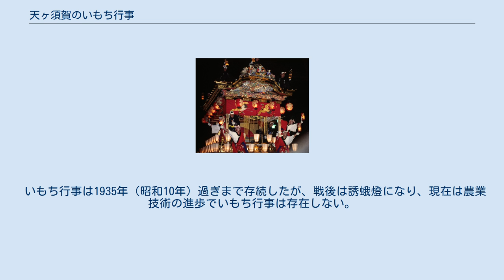天ヶ須賀のいもち行事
天ヶ須賀のいもち行事（あまがすがのいもちぎょうじ）は、三重県三重郡富洲原町にかつて存在した虫送りによる農業行事。
四日市市天ヶ須賀地区に存在した祭事。
 戦前の天ヶ須賀地区には、毎年8月の初めに「天ヶ須賀いもち祭り」と呼称される虫送りの行事が存在した。
形式的ではない行事だった。
毎年の稲の害虫の発生具合を判断して、祭日が決定された。
 天ヶ須賀の農家は、個別に長い竹を芯にする作業をして、菜穀を巻き、竹の芯の外側に麦藁を巻いて、直径30㎝、長さ4mぐらいのたいまつを製作した。
 締め太鼓と大鉦を7つを2つの調子で叩いて「いのと」から、3本松（四日市市立富洲原小学校周辺の富田一色甚五兵衛町の付近）へ、富田一色甚五兵衛町自治会地域の付近から平田紡績工場付近を北へ曲がり、再び「いのと」へ戻り、富田一色から→天ヶ須賀へ行き→高松へ行き→南福崎までの間を走る「福崎道」を通って高松村の境界まで、練って行き、各天ヶ須賀の農家は、長いたいまつに火を点火して、自分の農地の田んぼまで引きずって回った。
 天ヶ須賀中の田園には、たいまつに照らされて、燃え尽きるまで番をしている農夫の姿が見られた。
天ヶ須賀いもち祭りの見物人は、もうもうたる煙にむせびながら自宅に帰っていた。
 いもち行事は1935年（昭和10年）過ぎまで存続したが、戦後は誘蛾燈になり、現在は農業技術の進歩でいもち行事は存在しない。